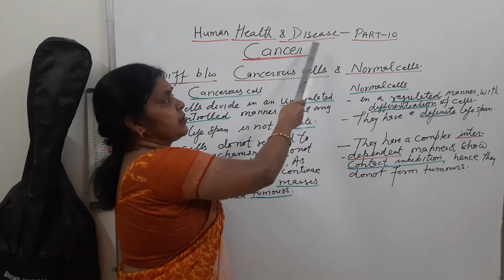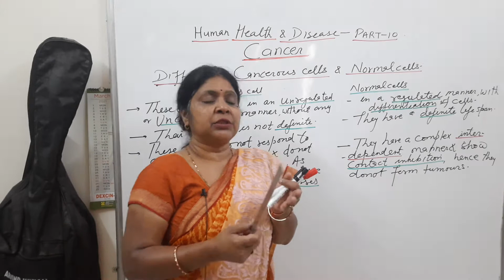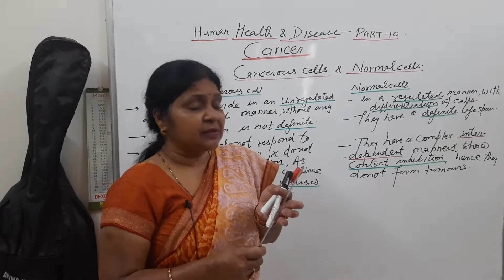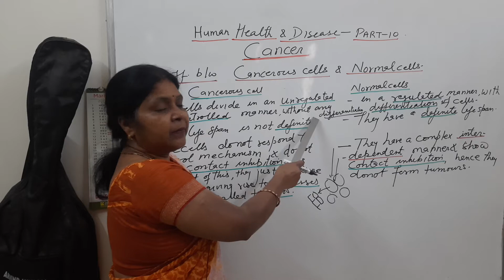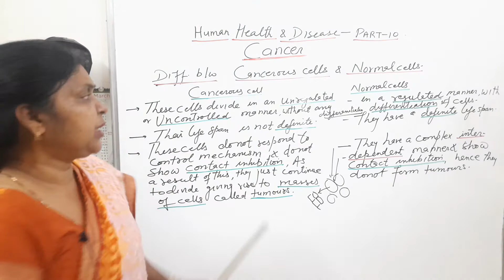Human Health and Disease | Diff.b/w Cancerous& Normal Cell | Class12 NEET |NCERT | Chapter-8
For 11th/12th/NEET

cancerous&normalcells difference#